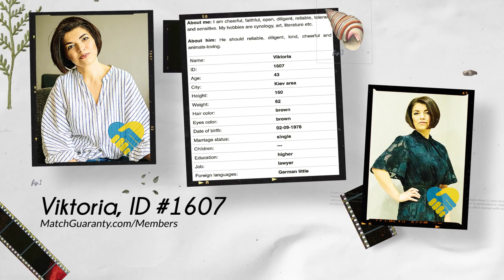Date Ukrainian Women (Age 43 Part 4)